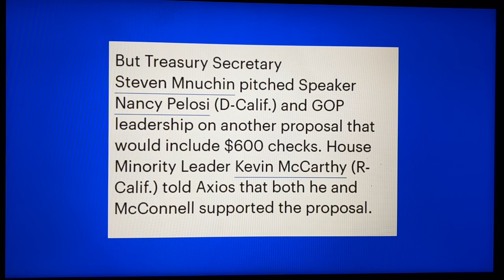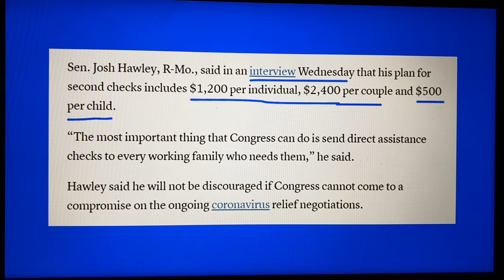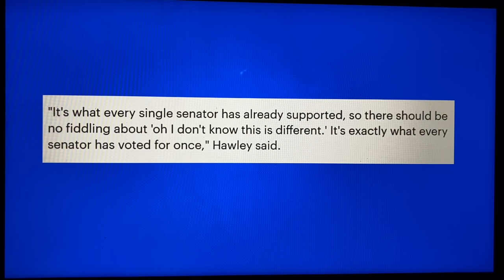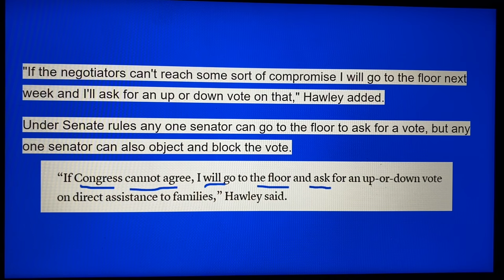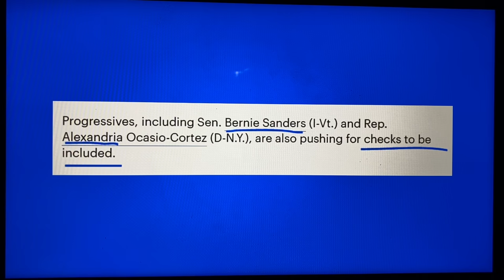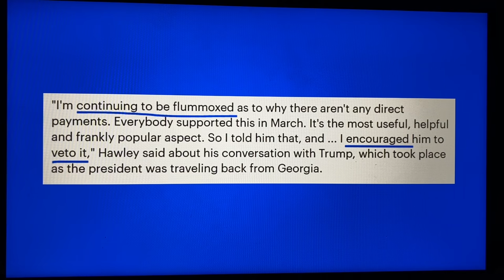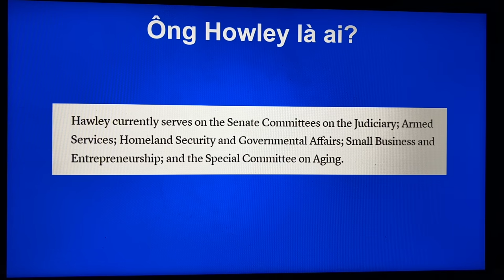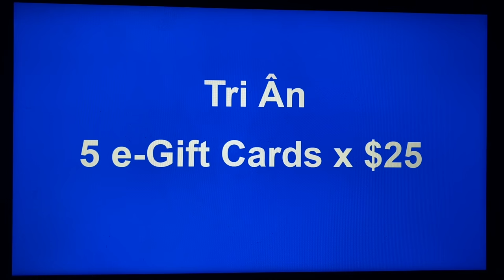#255-Cập Nhật Stimulus Check $1,200|Thượng Nghị Sĩ CH Sẽ Không Chấp Thuận Nếu Không Có $1,200|$500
Trong video này Nga xin chia sẻ:

Thượng Nghị Sĩ CH:
Dự Luật Độc Lập Bao Gồm
$1,200/Người
$2,200/Cặp Vợ Chồng
$500/Child

Lời Tri Ân Kính Gởi Đến Qúi Vị Xa Gần.

Nga tạo Facebook cá nhân này và trang fan page để kết nối với các cô cô chú, anh chị, em, các bạn và các cháu xa gần. Kính mời quý vị kết nối với Nga 2 trang này.